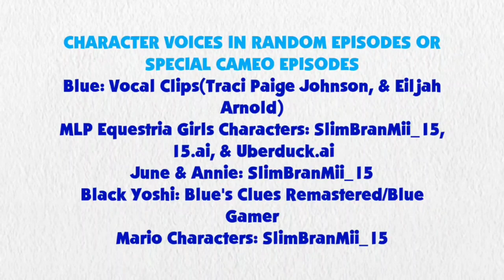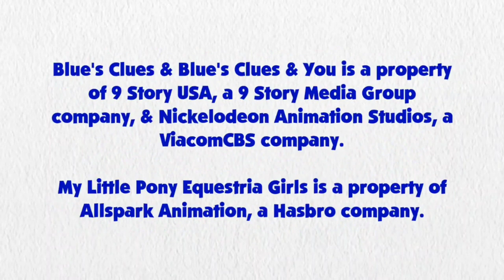Blue's Clues and Rainbow Dash: Skidoo Series Episode 42 - Rarity's Carousel Boutique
Rainbow Dash and Blue are skidooing to Rarity's Carousel Boutique.

Credit: 15.ai for Rainbow Dash and Rarity's Voice, Ben Casey, RoccoTheBlue'sClues&OtherShowsFanatic3000, Jordan Gwartney, Alexander Bex, Botchan-MLP, adamhumphreys, BonesWolbach, Gouhlsrule, rupahrusyaidi, YTPinkePie2 and Other Vector Artists